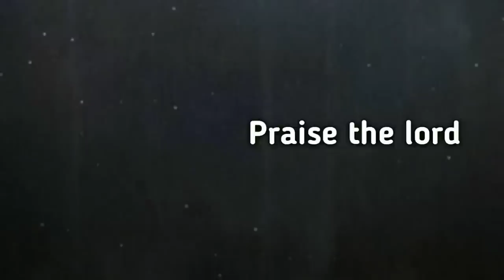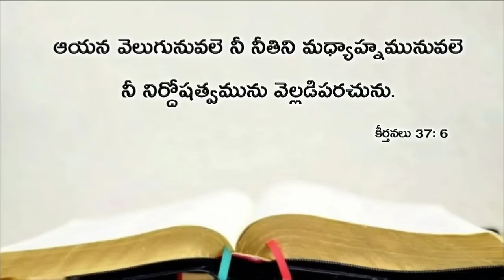Today's promise 15.06.2019